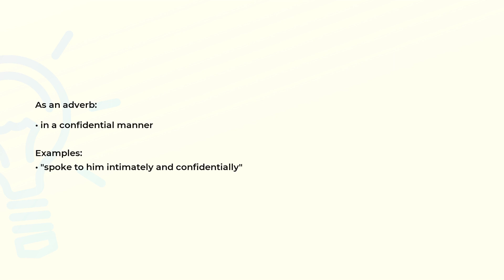What is the meaning of the word CONFIDENTIALLY?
Definition, examples of use and spelling of the word CONFIDENTIALLY.

(00:00) Intro
(00:08) As an adverb
(00:21) Spelling

As an adverb (00:08):
• in a confidential manner

Examples:
• "spoke to him intimately and confidentially"